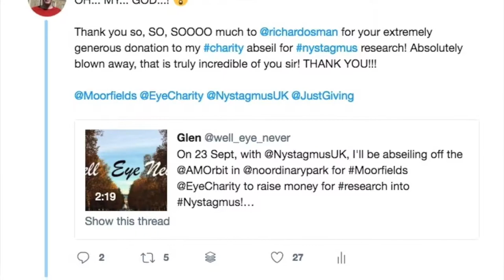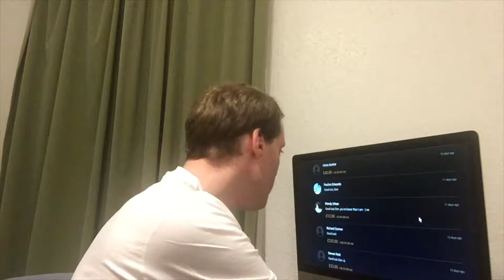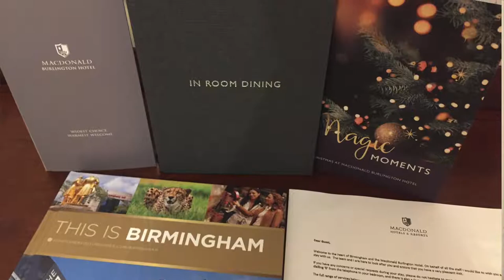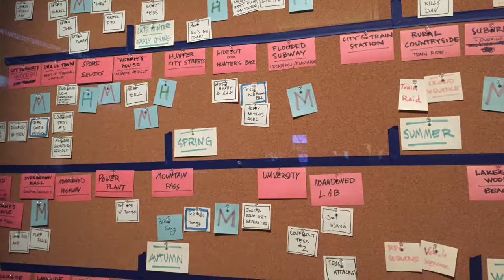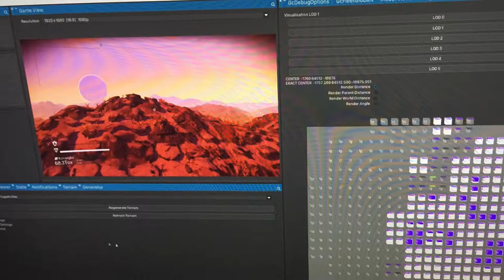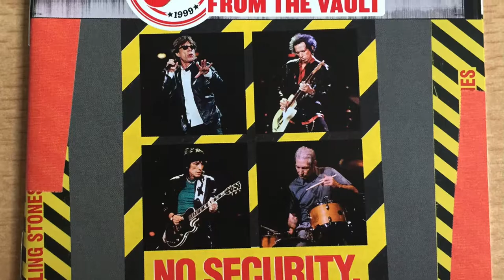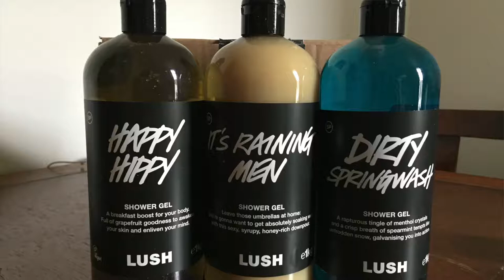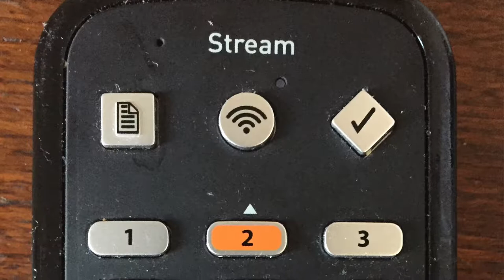September 2018 Favourites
Time for my latest monthly catch-up, looking back at September. Even though the abseil was postponed (until 21st October), that didn't stop me being busy, with the Nystagmus Network Open Day, guest blog posts, theatre and museum visits, walks in the nice weather, updating my CD and DVD collections, and more.

0:00 Abseil Update:

4:18 Nystagmus Network Open Day:

7:42 Guest Posts:

8:34 Other Social Media News:
The Clipomatic app is no longer available.

10:06 Dishoom!

11:29 V&A Video Games Exhibition:

14:53 Buckingham Palace State Rooms:

16:03 Thames Path Walk:

16:46 Cable Car:

17:24 Taskmaster:

17:57 Music
Led Zeppelin - The Song Remains The Same
The Rolling Stones - No Security

18:29 DVD & CD Binders:
AmazonBasics CD/DVD Binder (400 discs)
DVD Binders & Sleeves (for 100 DVDs)

22:34 Lush:

23:17 Bensons For Beds:

23:58 Humanware Prize:

25:00 Conclusion